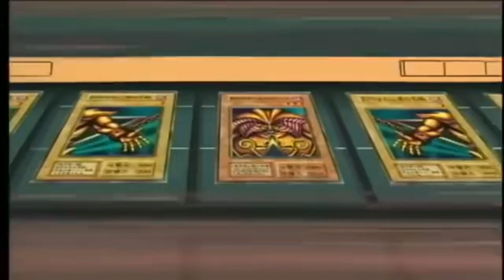'다섯장의 카드가 모두 모였어!' Figure-rise Standard Amplified 소환신 엑조디아 리뷰 [REVIEW]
오늘은 반다이의 '유희왕' 프라모델! 소환신 엑조디아를 리뷰해보았습니다!
그럼 오늘도 즐감!

🕘Chapters (타임라인) :
시작 : 0:00

촬영장비 : 아이폰 12 프로 맥스
편집장비 : 아이패드 미니 6